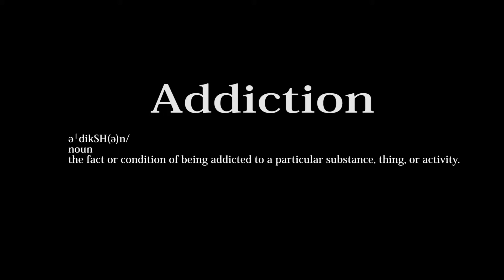Addiction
A short documentary about addiction.